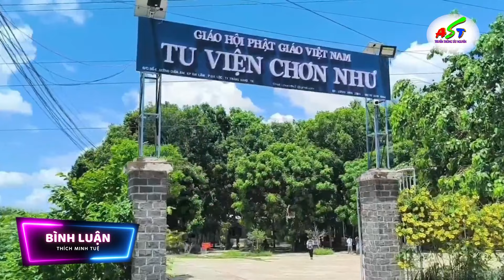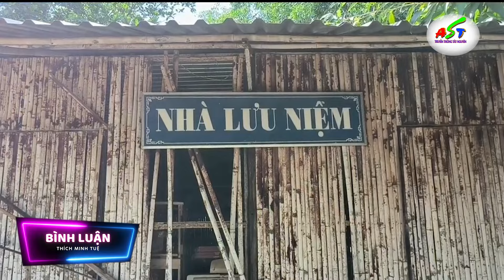BÍ MẬT TẦM SƯ HỌC ĐẠO CỦA SƯ MINH TUỆ BUÔNG BỎ BÁT VÀNG NHẶT XÔ NHỰA LÀM HÀNH TRÌNH TU TẬP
❤Xin chân thành cảm ơn Tình cảm của quý vị và các bạn, về những lời bình luận ý nghĩa!
Chúc Tất cả quí vị và các bạni xem video vui vẻ và may mắn.
Kênh truyền thông Tây Nguyên là kênh chuyên sản xuất tin tức, phóng sự, thời sự, bình luận  nóng nhất. Sưu tầm cập nhật những chuyện lạ, mới nhất, hót nhất trong ngày.
Xin phép chủ các trang mạng xã hội đa sử dụng hình ảnh minh họa video này.
Chúc Tất cả quí vị và các bạn xem video vui vẻ và may mắn trong cuộc sống@ Nếu thấy hay và ý nghĩa hãy like và Đăng ký miễn phí ủng hộ Kênh nhé: